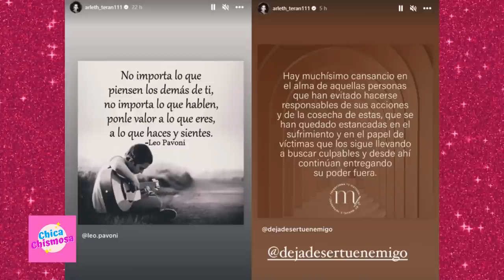🔵 CON EL SARTÉN LE DAN A ARLETH TERÁN por enviar CONDOLENCIAS a Maribel Guardia por Julián Figueroa😱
Es ArlethTerán. Y es que la actriz, quiso tener un lindo gesto con MaribelGuardia y le mandó sus condolencias por la muerte de su hijo